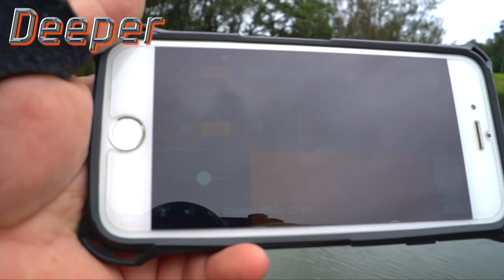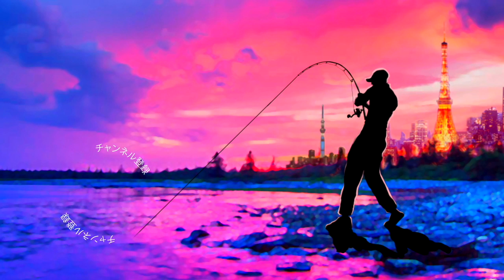海外に携帯魚群探知機持って行ったら良い感じ！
ＳＵＢ！海外に携帯魚群探知機持って行ったら良い感じ！バス釣り
２０１８年はシマノの18ステラとダイワの18イグジストの最高級リール対決に注目ですが、その他にも注目の新製品が盛り沢山です。釣光TVの気になっている釣具はシマノのバンタムMGL、ダイワのタトゥーラーエリートにイマカツやジャッカルの新作ルアー、話題のグラススピニングなどなど、、、今年もバス釣り中心に買いに買って釣りに釣っていく予定でーす！